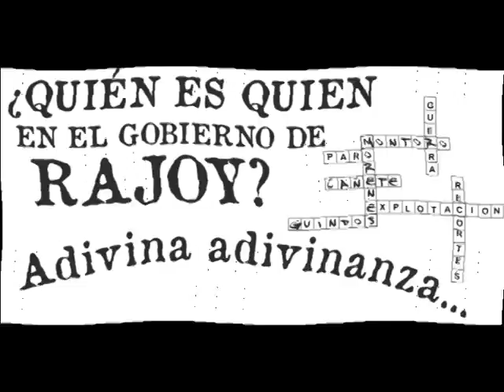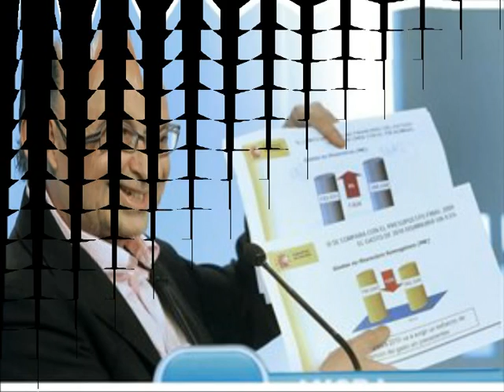Quién es quién...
¿Quién es quién en el gobierno de Rajoy?

Ha sido ejecutivo presidente para España y Portugal del banco Lehman Brothers y consejero de Banco Mare Nostrum. Ahora dirige la economía española, y está encargado de la reestructuración financiera, con posibles inyecciones de capital público a la banca
¿Quién será.?

Ha sido consejero de Instalaza, principal fabricante español de bombas de racimo, presidente de Segur Ibérica, empresa a la que Defensa encarga tareas de seguridad privada, director en España de MBDA, el gran fabricante mundial de misiles Kuitver. Con este currículum no extraña que haya afirmado:
"Nos debería dar vergüenza ser el país aliado que menos gasta en Defensa"

Tiene siete coches, dos chalés, de dos pisos, dos plazas de garaje y un local. Posee 326.000 euros en acciones petroleras de las empresas Ducar y Petrologis Canarias, además de otros 23.115 en acciones del Santander, y otro tanto en acciones del BBVA.

Tiene tres fondos de pensiones con 120.000 euros, y fundó tras su anterior paso por el Gobierno, una consultoría que ofrece asesoramiento fiscal a las empresas para reducir legalmente los pagos a Hacienda.